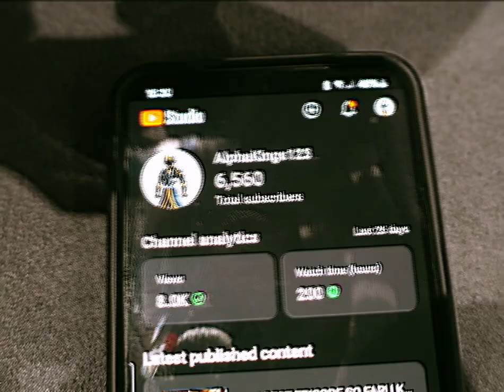MCM COMIC-CON HIGHLIGHT VLOG | PYRO DAY OUT!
Welcome to Pyrovangaurd, the home of the largest Black and POC meetup in the UK! We are your ultimate destination for all things cosplay. Whether you’re looking for tutorials, cosplay ideas, convention reviews, or music videos, you’ll find it all right here.

We can’t wait to connect with you and celebrate the wonderful world of cosplay together!

Be sure to follow all us on all socal media!